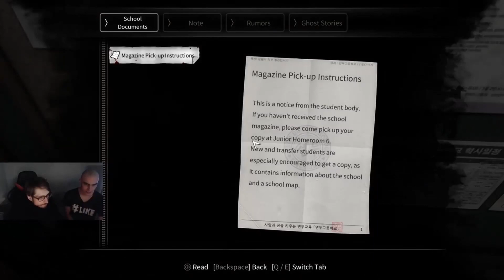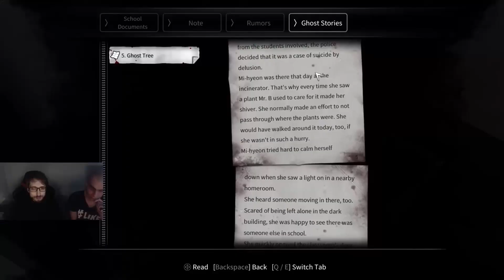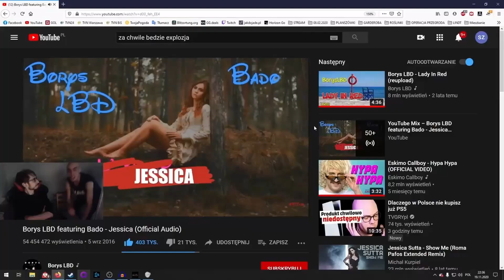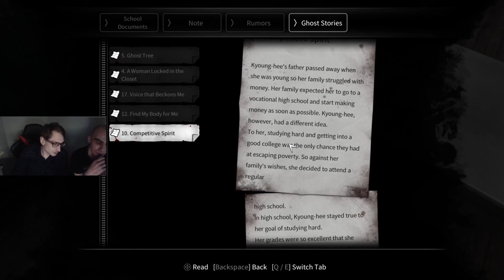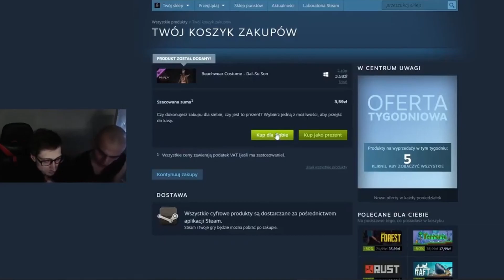White Day FUNNY MOMENTS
Trochę wspomnień z czasów ogrywania White Day skompresowane do przystępnej formy :)
Łapcie naszym zdaniem najfajniejsze kawałki z tej gry. Enjoy!